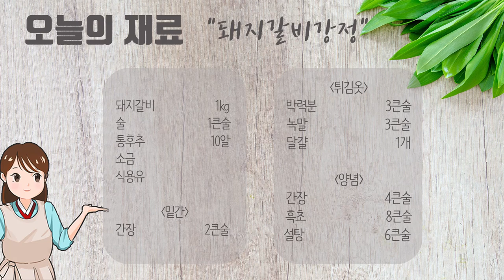교X치킨과 맞먹는 바삭함!! 단짠의 조합! '돼지갈비강정' 만들기! 최고의 야미비결 [Food recipe : spare rib fried / pork ribs fried]